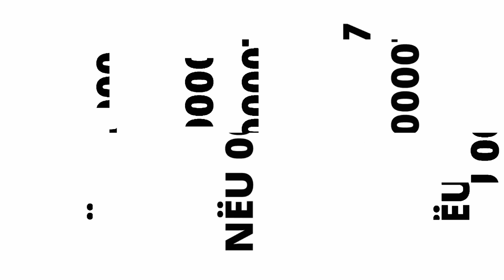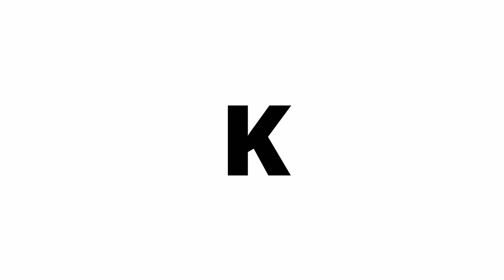The Caracal Project - Botfonk [NËU007]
We’re kicking off 2019 with some serious new NËU sounds and injecting the ‘fun’ into the funk! The NËU Music team have enlisted some very fresh new recruits - THE CARACAL PROJECT.